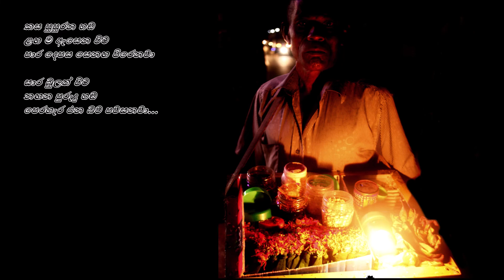Kasa Pupurana Handa - කස පුපුරන හඬ Michael Perera/Premakeerthi de Alwis/Sunil Dharmasena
කස පුපුරන හඬ ළඟ ම ඇසෙන විට
පාර දෙපස සෙනඟ පිරෙනවා
සාර බුලත් විට නඟන පුරුදු හඬ
පෙරහැර එන බව පවසනවා...

නිකිණි කිකිණි මද නැළවුණු
පැණි පොල් රැලි උඩ මතුවුණු
ඕන උසස් තැනකට වුව
රැගෙන විකුණනා
පබළු වළලු මුතු ඇමිණුණු
පාට නිලාවක් දැල්වුණු
සාර බුලත් විට හෙප්පුව
අතක වන වනා
ගිරෙන් කපා ඇති පුවක් හපා
අතැඟිල්ලෙන් හුණු අරගෙන උලා...

නාග ලොවින් මෙහි පැමිණුණු
නාග රජෙක් මෙන් සැරසුණු
ජාති පහක් ගෙන
බුලතින් ඔතා ගෙන එනා
දෙතොල් පාට කර හප වුණු
බුලතේ ගා වැඩිවෙන හුණු
උලා තැබීමෙන් කණු මත
කියූ සැමදෙනා
රසින් පිරූ රස බුලත් විටේ
රස දන්නෝ කොතෙක් ඇත්ද අප රටේ...

පද රචනය: ප්‍රේමකීර්ති ද අල්විස්
තනුව හා සංගීතය: සුනිල් ධර්මසේන
ගායනය: මයිකල් පෙරේරා